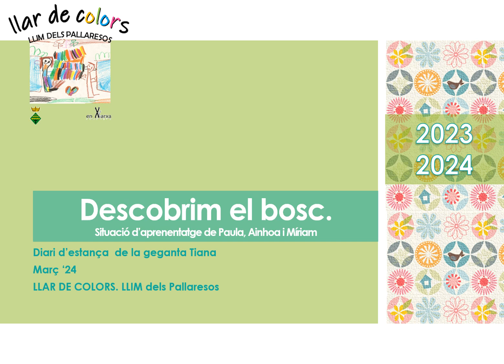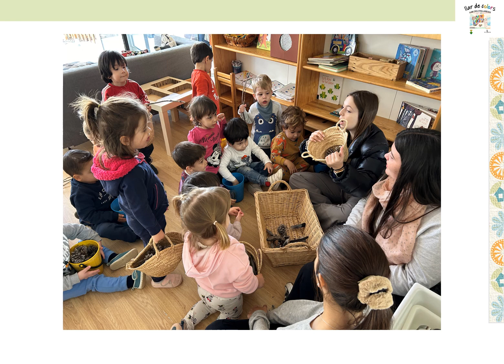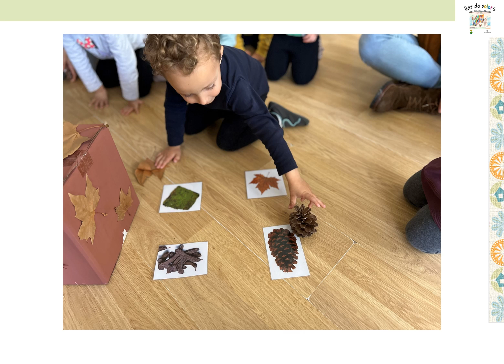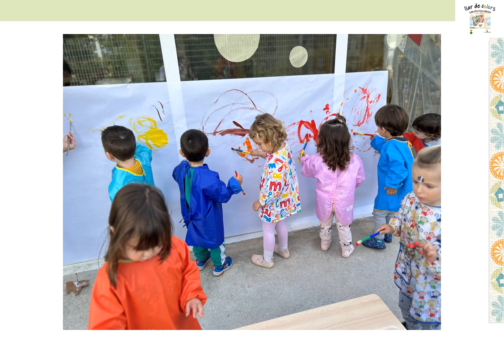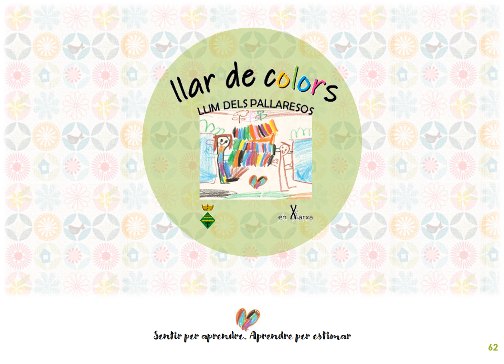Diari d'estança 16 de la geganta Tiana. Descobrim el bosc. Situació d'aprenentatge de Paula, Ain